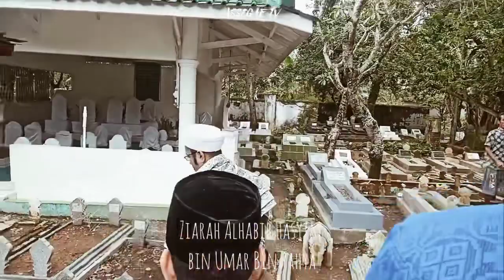ZIARAH PEKALONGAN PART 2 bersama crew & keluarga - Assegaf Tv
Bismillah & Alhamdulillah ala kulli hal .

Assegaf Tv Adalah Media Dakwah MAJELIS NURUL MUSTHOFA ( JAKARTA )
Pimpinan AL HABIB HASAN BIN JA'FAR ASSEGAF

SEHAT WAL'AFIAT QOBUL HAJAT | BERKAH SELAMET  DUNIA AKHIRAT 🌹

INFORMASI/UNDANGAN MAJELIS NURUL MUSTHOFA : UST ZAENAL 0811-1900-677